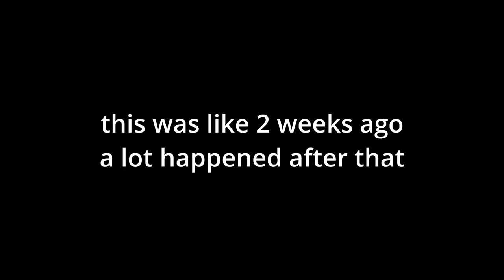So i played ELDEN RING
im horrible at this game, but im getting less worse